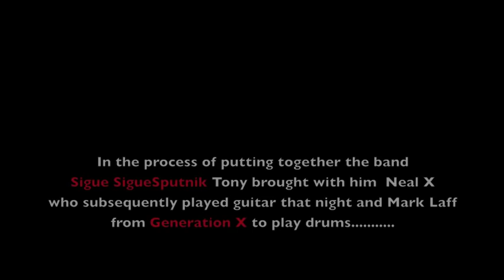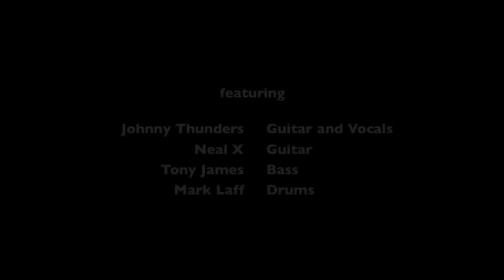Johnny Thunders / Sigue Sigue Sputnik - Gibus Club Paris 1984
In 1984 Johnny Thunders manager Christopher Gierke called Tony James to ask him to come and play bass at a show with Johnny at Gibus Club, Paris.
Tony was in the process of putting together Sigue Sigue Sputnik, and brought Neal X with him - who subsequently played guitar that night - and Mark Laff from Generation X to play drums.